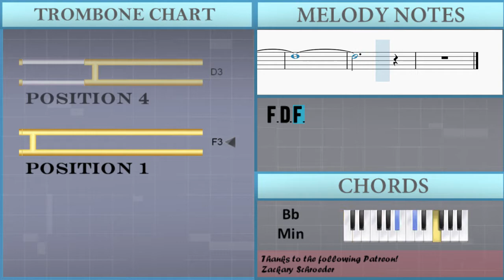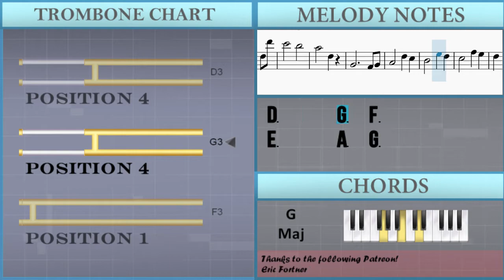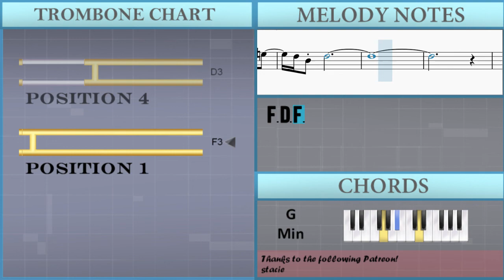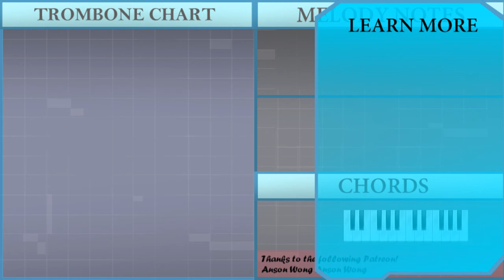How to play Above All (Saxophone Worship Cover) by Lenny LeBlanc on Trombone (Tutorial)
The easiest way to learn how to play Above All (Saxophone Worship Cover) by Lenny LeBlanc on the trombone. It's a trombone tutorial for Above All (Saxophone Worship Cover) by Lenny LeBlanc.

EasyMusicLesson teaches you to play the your favorite instrument, through easy and simple animation so that you too can learn how to play Above All (Saxophone Worship Cover) by Lenny LeBlanc on the trombone easily. A trombone tutorial with visual animation graphic.

Chords of Trombone arrangement:
D Maj   E Maj   A Maj   A Maj   D Maj   E Maj   A Maj   E Maj
Gb Min   E Maj   D Maj   A Maj   B Min   D Maj   E Maj   E Maj
Gb Min   E Maj   D Maj   A Maj   B Min   D Maj   Ab Dim   Db Maj
Db Maj   E Dom 7   A Maj   D Maj   A Maj 7   A Maj   A Maj
D Maj   A Maj 7   A Maj   E Maj   Gb Min   Db Min   A Maj   D Maj
A Maj   B Min   A Maj   D Maj   E Maj   A Maj   D Maj   A Maj
D Maj   A Maj   Gb Min   B Min   A Maj   B Maj   Db Maj   Gb Min
B Maj   E Sus 4   E Maj   D Maj   E Maj   A Maj   A Maj   D Maj
E Maj   A Maj   E Maj   Gb Min   E Maj   D Maj   A Maj   B Min
D Maj   Ab Dim   Db Maj   Db Maj   E Dom 7   A Maj   B Min
E Maj   A Maj   A Maj   B Min   E Maj   A Maj   E Maj   Gb Min
E Maj   A Maj   D Maj   A Maj   B Min   A Maj   D Maj   E Maj
A Maj   B Min   E Maj   A Maj   A Maj   B Min   E Maj   A Maj
E Maj   Gb Min   E Maj   A Maj   D Maj   A Maj   B Min   A Maj
D Maj   E Maj   A Maj   B Min   E Maj   A Maj   A Maj   B Min
E Maj   A Maj   E Maj   Gb Min   E Maj   A Maj   D Maj   A Maj
B Min   A Maj   D Maj   E Maj   D Maj   A Maj   Gb Min   B Min
E Maj

Melody notes of Trombone:
A2 C3 F3 E3       D3
A2 Bb2   D3
C3
C3 Bb2
C3
Bb2   A2 Bb2   C3   D3
E3       D3
A2 Bb2   D3
C3
C3 Bb2
C3
G3   A3 Bb3     A3 A3
A3
A3           G3 Bb3
G3
A3         G3 F3
A3
A3   G3 F3   E3   D3
D3 C3
C3   G3 F3     C3 Bb2
C3 F3     E3 F3
F3 E3 Eb3 D3   E3 F3
F3
C4   F4
E4       D4
C4         F3 F4
E4       D4
C4       F3
F3   D3   E3   F3
G3       D3
C3
A2 C3 F3
E3       D3
F3 E3       D3
D3     C3
D3 C3
C3 D3 F3 G3 Ab3 G3 F3
A3 A3       G3 F3 A3 A3
A3           G3 Bb3
A3
A3         C4   Bb3
G3
A3         G3 F3
A3
D3 C3     A2 Bb2
F3   F3
C3 D3 F3 F3 D3
A3           C4 G3
F3         D3
D3 F3 G3 Ab3 A3 C4 D4
A3   G3 F3 D3 A3 G3   F3
A4 Bb4 A4 F4 D4     C4 A3
C4           C3
D3 F3 G3 Ab3 G3 F3 G3 A3 Bb3 C4
Bb3 A3 Bb3 C4 A3 A3 G3 F3 G3
A3
D4 C4 A3 Bb3 C4 A3   G3 F3
G3 D3 F3
F3 F3 A3 C4 D4 F4 F4
Ab4 F4 Ab4 Bb4 C5
C5
A4 F4
Eb4 D4 C4 Bb3 A3 A3 Bb3 C4
A3 A3 A3 A3 G3 F3
A3
F3   F3
C3   C3
C3 D3 F3 G3 Ab3 G3